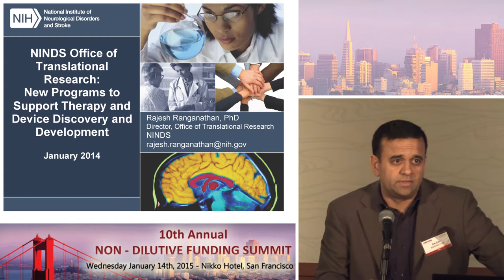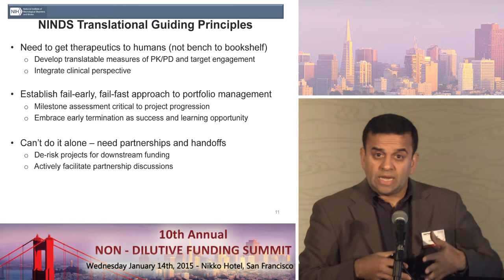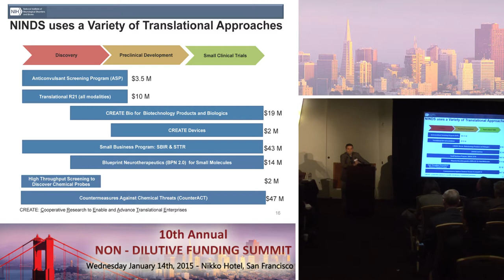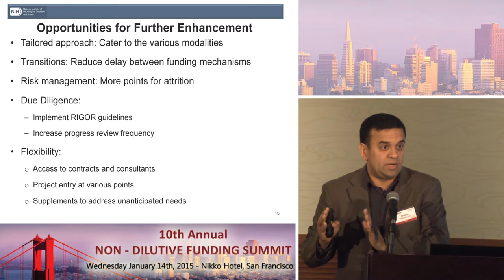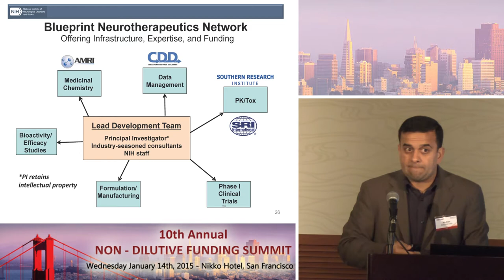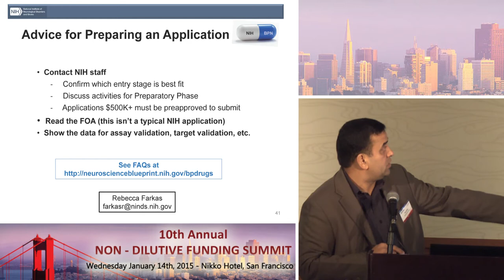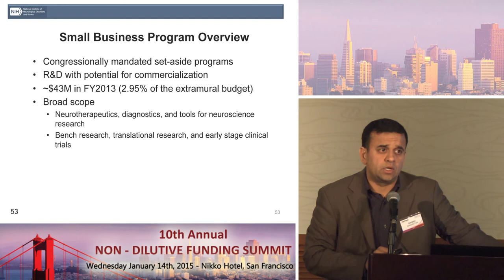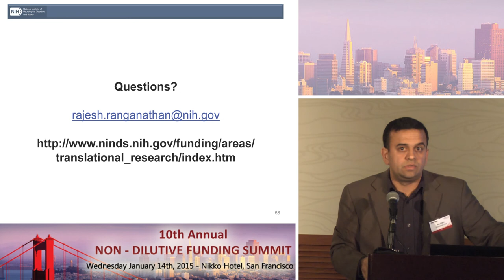NINDS - New Programs to Support Therapy and Device Discovery and Development in Neurology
Presenter:
Dr. Rajesh Ranganathan
Director of the Office of Translational Research at NINDS

The Office of Translational Research (OTR) at the National Institute of Neurological Disorders and Stroke at the National Institutes of Health, facilitates the preclinical discovery and development of new therapeutic interventions for neurological disorders. The OTR offers five programs that support the design, implementation, and management of research activities to critical translational challenges in neurology. The programs include: 1) the Anticonvulsant Screening Program (ASP), 2) Blueprint Network (BPN), 3) The Countermeasures Against Chemical Threats Program (CA), 4) Cooperative Research to Enable and Advance Translational Enterprises (CREATE), and 5) The Small Business Innovation Research Program (SBIR). The OTR provides funding (approximately $100 million annually) in grants and resources to industry and university researchers to advance early-stage neurological technologies, devices, and therapeutic programs to industry adoption (i.e., investor funding and corporate partnerships). Significant emphasis is placed on engaging other stakeholders, such as pharmaceutical, biotechnology, venture capital, and patient advocacy organizations to ensure that projects are adequately de-risked to accelerate downstream investments and to develop much-needed therapies for people suffering from neurological disorders. The keynote talk will provide overiews on these programs and how they can link to successful development outcomes. This will be an excellent opportunity to better understand how to successfully navigate the application process and learn about organizations that have advanced projects using NINDS support. We will also provide information on our funded programs and work with potential interested parties to make the appropriate introductions to our funded investigators.